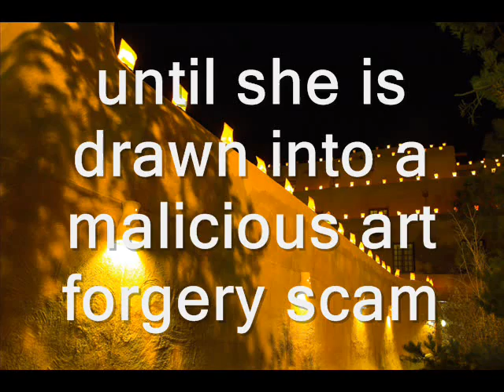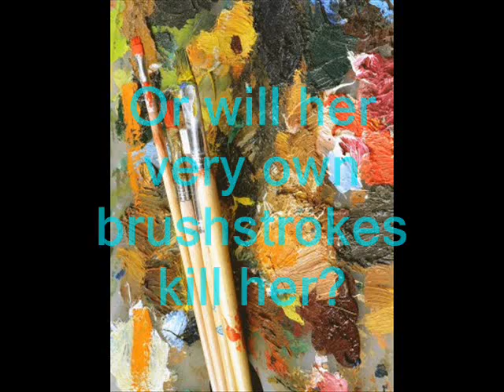Brushstrokes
A novel of suspense and mystery set against the dramatic backdrop of Santa Fe, New Mexico